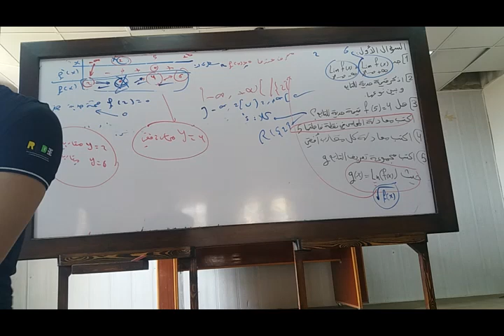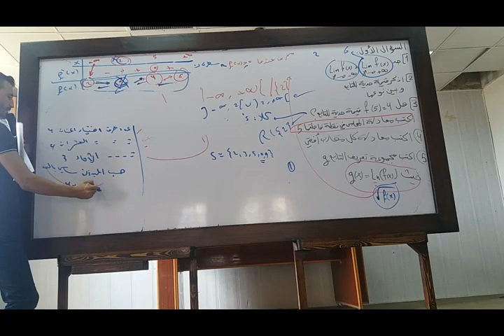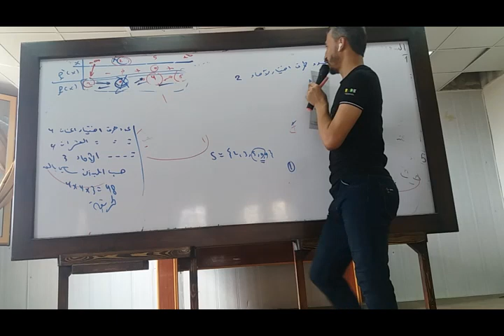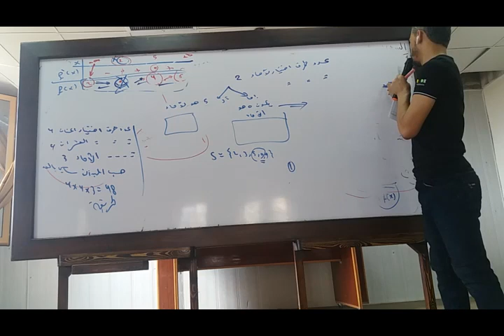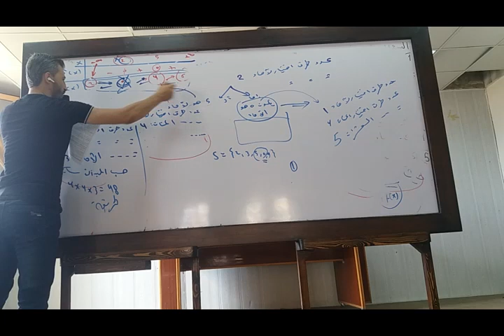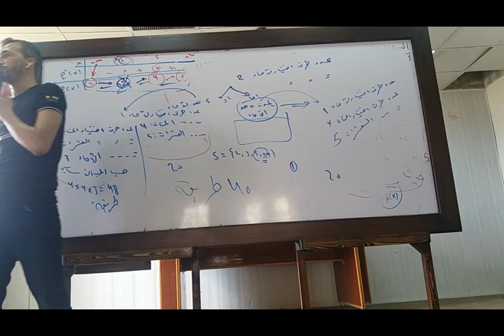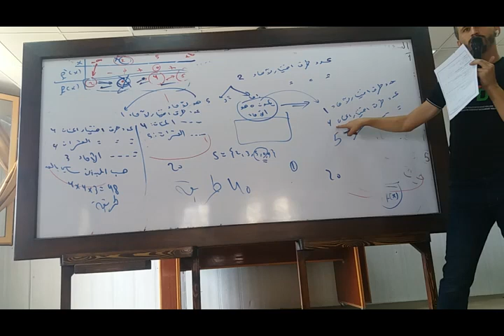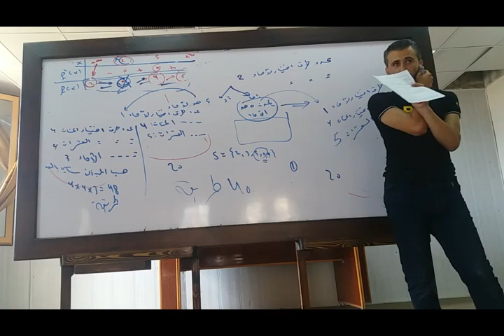السؤال الثاني ختبار نهائي لطلاب التكميلية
رابط الاسئلة